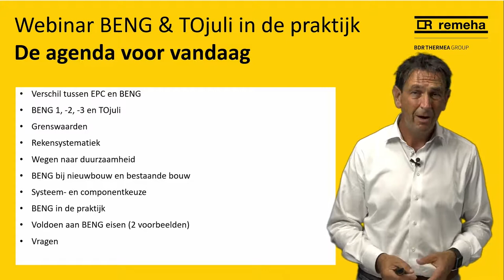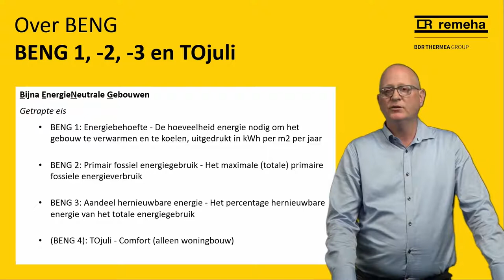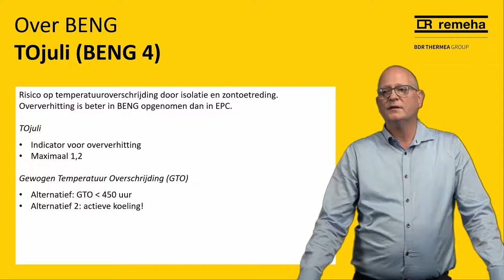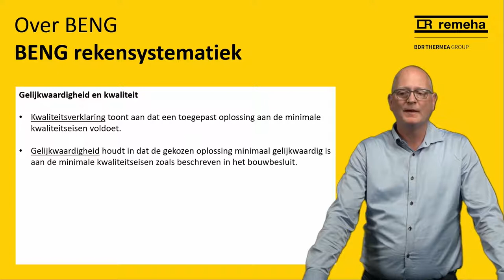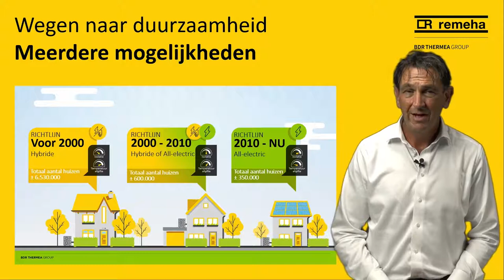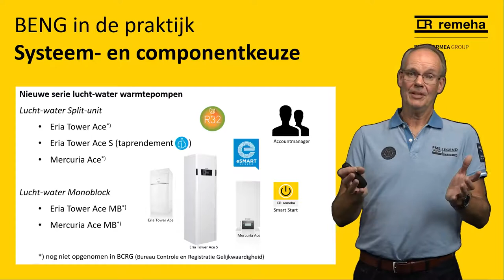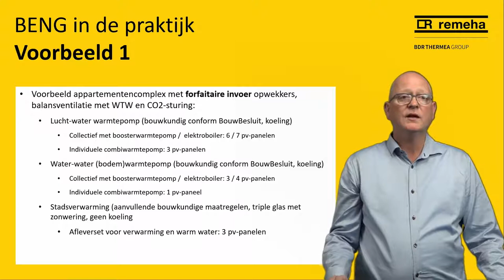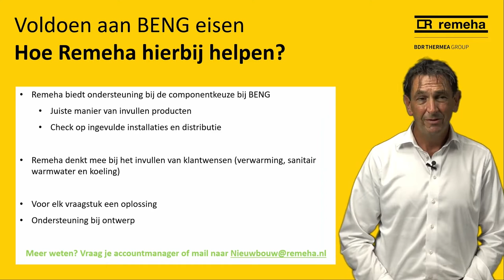Remeha - Webinar BENG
Webinar BENG & TOJuli in de praktijk